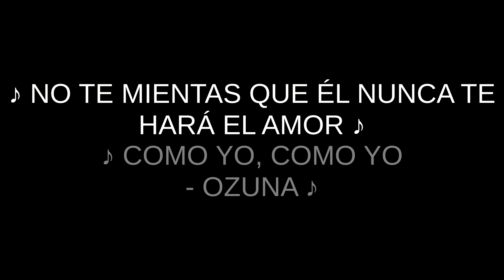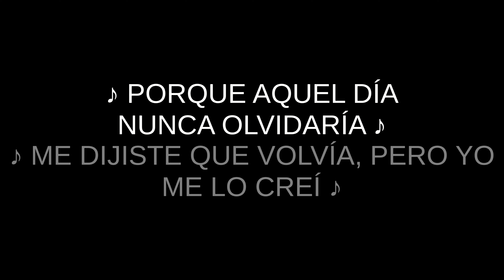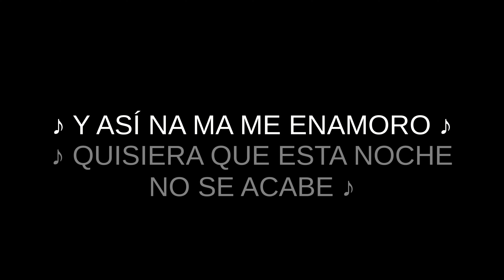Luis Fonsi, Ozuna - Imposible (Letra)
♫Luis Fonsi, Ozuna - Imposible